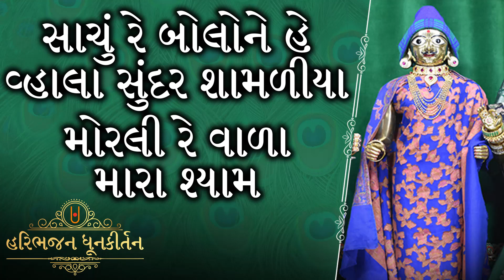KIRTAN | Sachu Re Bolone Mahra Shyam | સાચું રે બોલોને હે વ્હાલા | Best Kirtan Ever | Swaminarayan